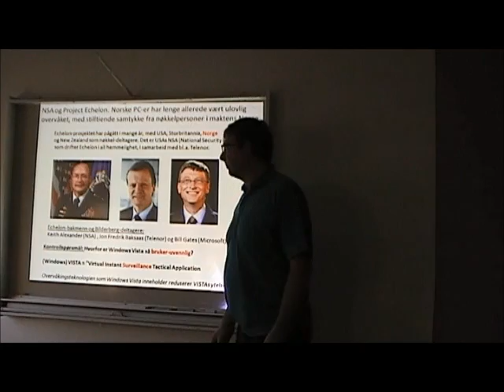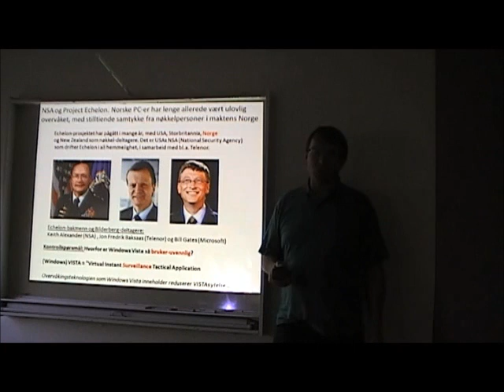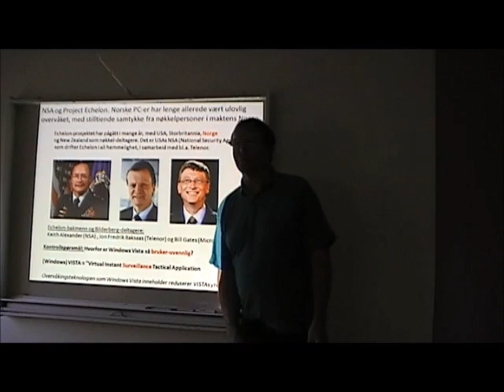Project Echelon er ulovlig overvåking av nordmenn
De viktigste deltagerne i Project Echelon er USA, UK, Norge og New Zealand. Telenor er en organiatorisk og teknisk medskyldig i denne statlige kriminaliteten.